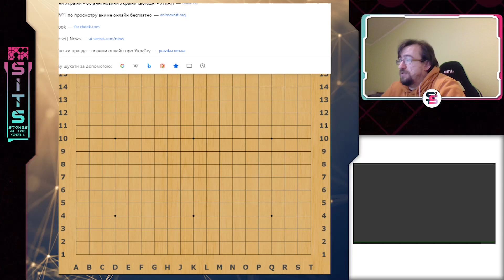SITS | [EN] The Shell Group A Review (August 2023) by Andrii Kravets 1P